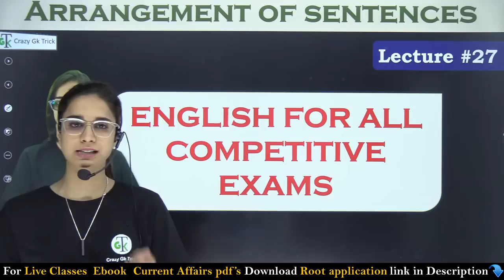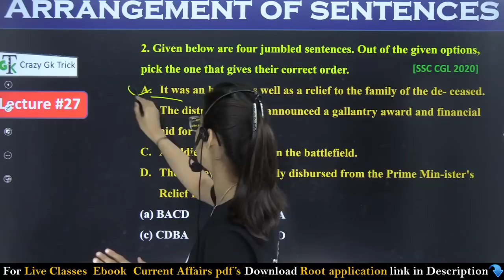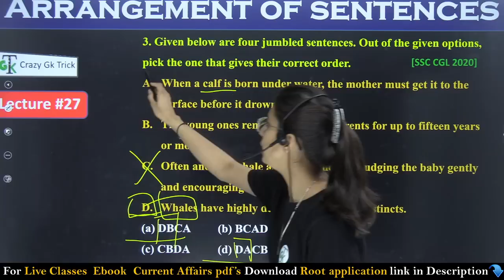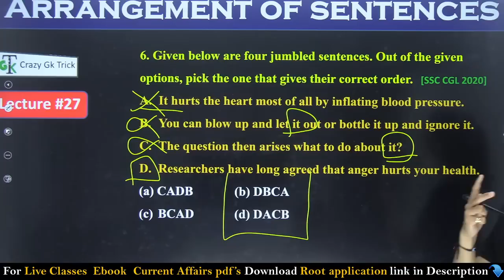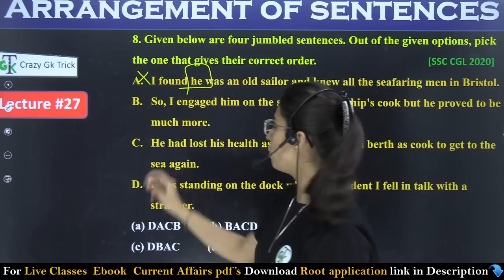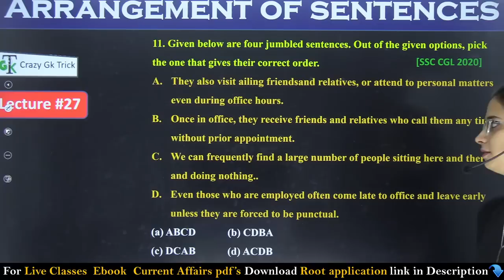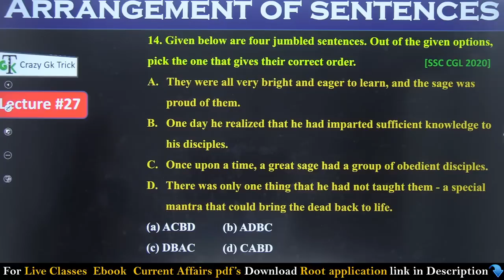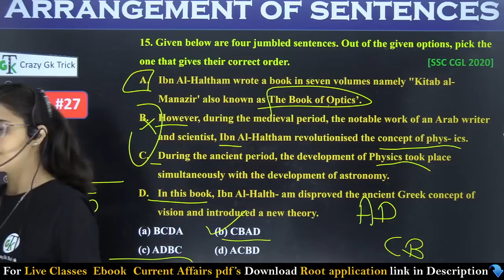Para Jumbles | Sentences Arrangement | English For SSC | PYQ in SSC | Anmol Ma'am | Crazy GkTrick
Para Jumbles | Sentences Arrangement | English For SSC | Anmol Ma'am Crazy GkTrick
Sentence arrangement trick, sentence arrangement in english , Sentence arrangement tricks in hindi, sentence  arrangement by crazy gk trick , Sentence arrangement questions, Sentence arrangement by anmol mam, Sentence arrangement in inglish grammar, Sentence arrangement ssc cgl, Sentence arrangement tricks for bank exam

Para jumbles in english,  Para jumbles, Para jumbles by crazy gk trick, Para jumbles by anmol mam,
Para jumbles in english tricks, para jumbles for bank exam parajumbles tricks